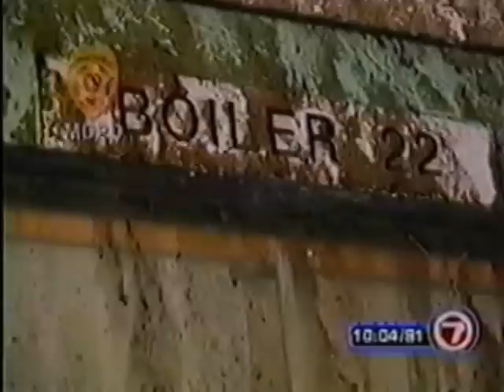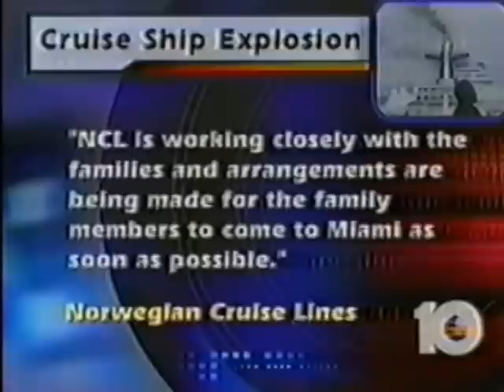Channel 7 News. SS Norway Explosion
Newscast after the Norway's Engine Room explosion